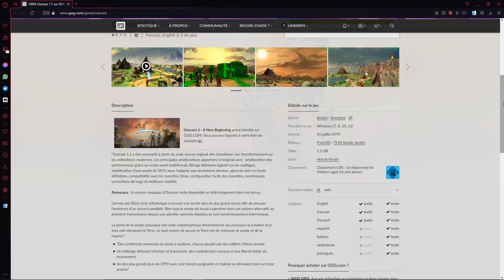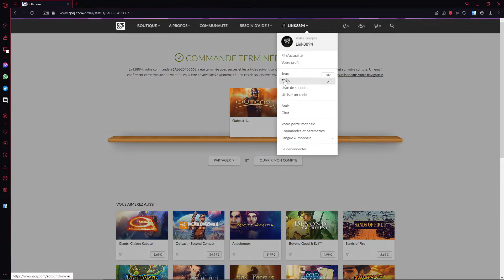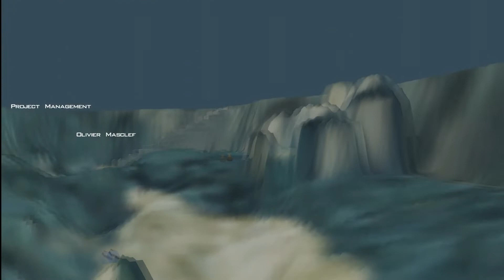[Bon plan gratuit] Outcast 1.1 gratuit sur GOG.com + Gameplay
Bonjour a toute et a tous et bienvenue dans cette nouvelle vidéo. Je vous montre comment récupérer gratuitement Outcast 1.1 sur GOG.com et je vous montre un peu de gameplay du jeu.